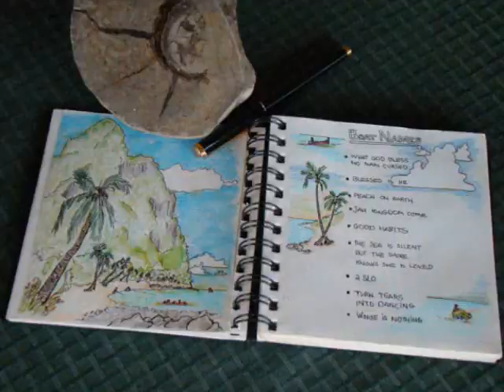Home in the Windward Islands_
Islands, Carribean Home, Nature